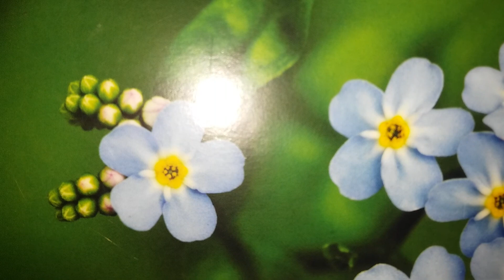60 WPM JURY CHARGE ON TRAFFIC ACT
This is Jury Charge @ 60 WPM Dictation on Traffic Act for stenographers, stenography, shorthand, pitman shortnd, transcriptionist, transcribers, scopists and everyone who needs dictation . Sel No 6